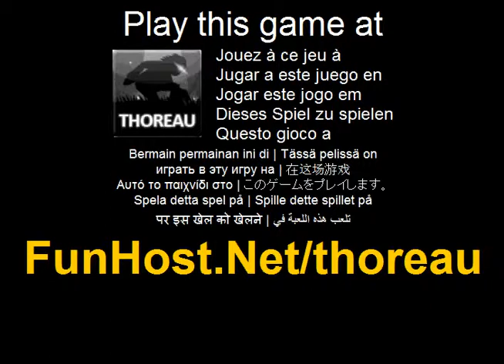Thoreau - videojuego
Te despiertas exterior en un parche de hierba, sin saber quién eres o dónde estás, empiezas a caminar y explorar su entorno con la esperanza de que descubrirás quién eres. Escuche atentamente y preste atención a lo que sucede a tu alrededor, eres vulnerable a cada trampa solo--Altamente pulido juego de aventura donde tienes que hacer tu mejor tratando de descubrir quién eres realmente. El juego - www - Facebook - Twitter - YouTube